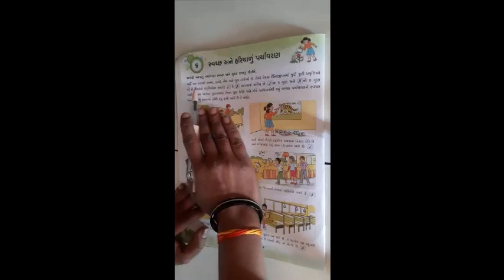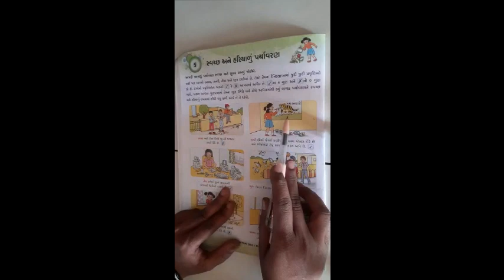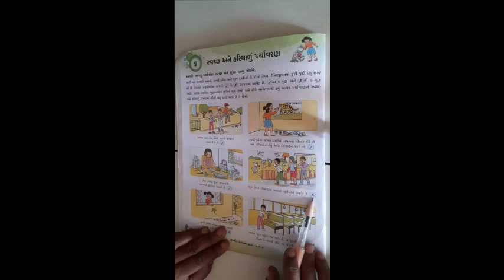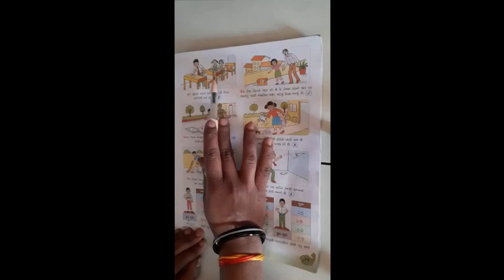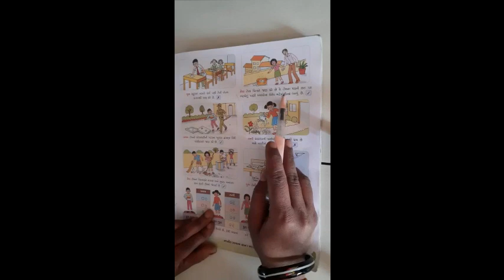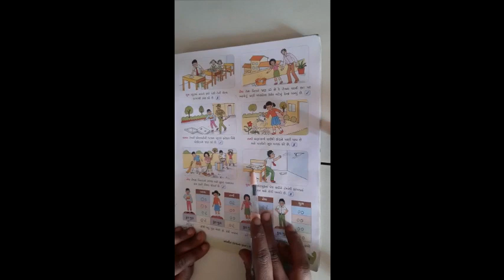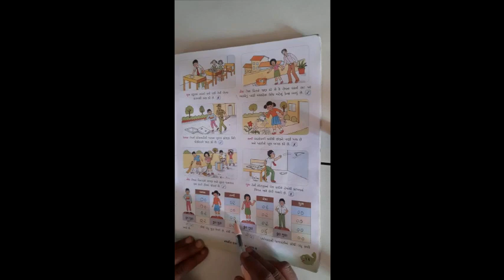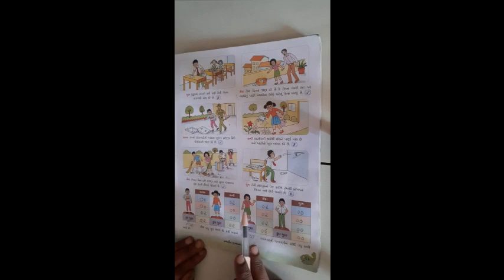ધોરણ ૨ વિષય સામાન્યજ્ઞાન પાઠ ૬ સ્વચ્છ અને હરિયારું પર્યાવરણ